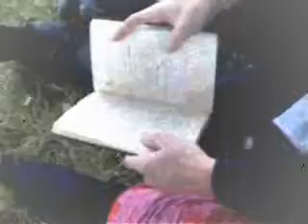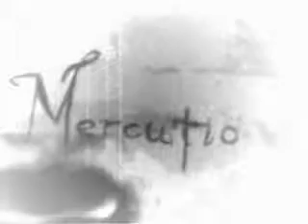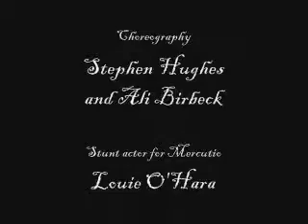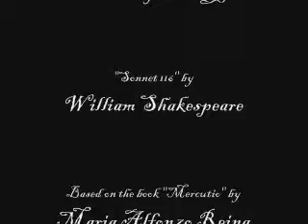Mercutio trailer (2007)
follow on Twitter @alfonzoreina
Until the edge of doom ...

directed by Maria Alfonzo Reina
starring Louis O'Hara

film trailer for Media Studies GCSE coursework
received A* grade